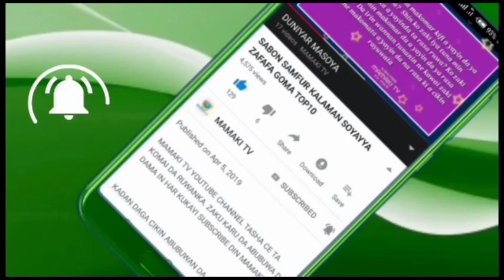Qalu Innalillahi 🥺 Yan Ta'adda Sun Saki Bidiyon Amaryar Da Akayi Garkuwa Da Ita Suna Neman Kudin..